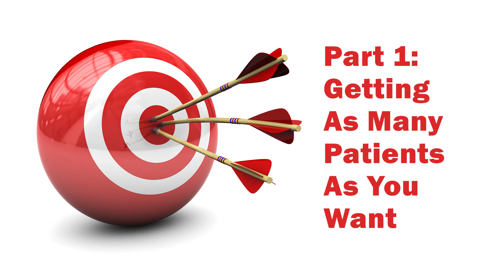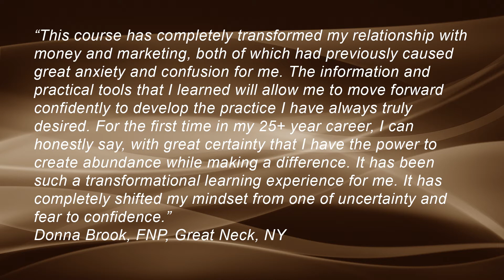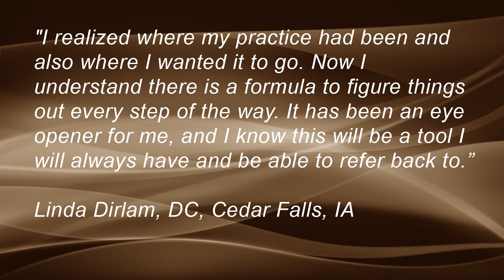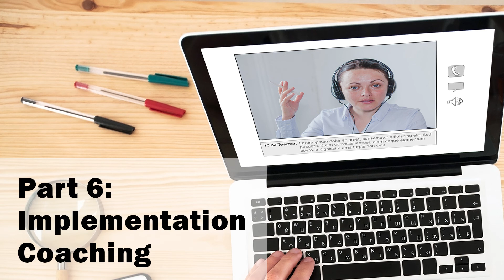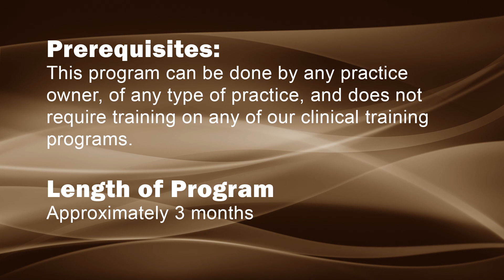The Practice Growth Acceleration Program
Nutrition Response Testing is a non-invasive system to assist a practitioner’s assessment of the underlying causes of ill health. This view of neurological reflexes and health status is not a conventional medical view but considered to be a form of complementary or alternative medicine. Testing is for screening purposes and should not be relied upon by itself as a final test of the presence or absence of any disease or conclusive evidence about nutritional deficiency or sensitivity. The Nutrition Response Testing system, wellness products and statements about dietary supplements have not been evaluated by the Food and Drug Administration. These products are not intended to diagnose, treat, cure, or prevent any disease.

Any testimonials or real-world experiences presented in this video are for purposes of illustration only. Testimonials are of actual clients and results they have personally achieved or are comments from individuals who can speak to our character and/or the quality of our work. Results vary and these testimonials do not constitute a warranty or a guarantee that current or future clients will achieve the same or similar results.